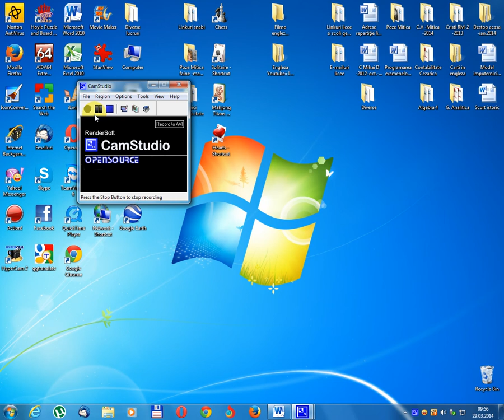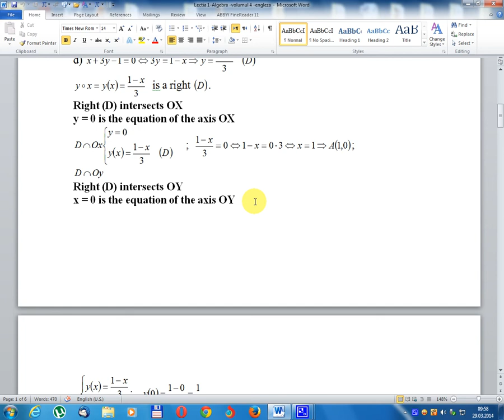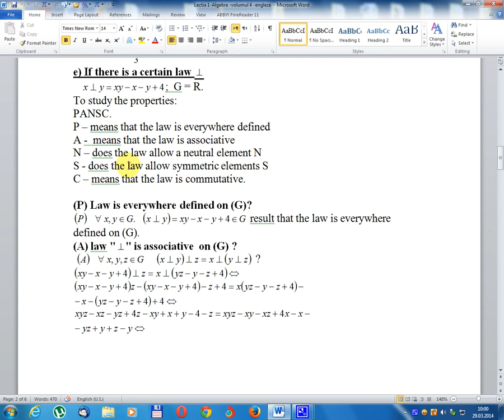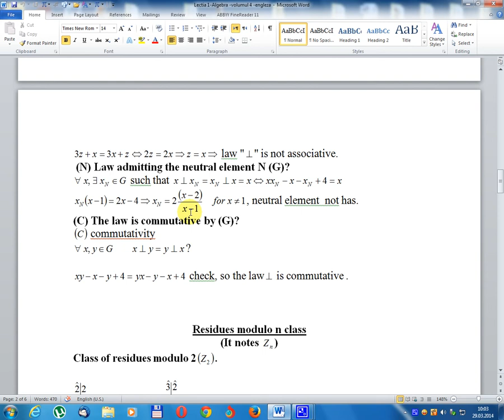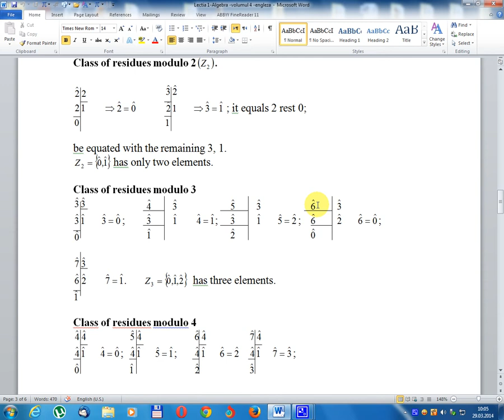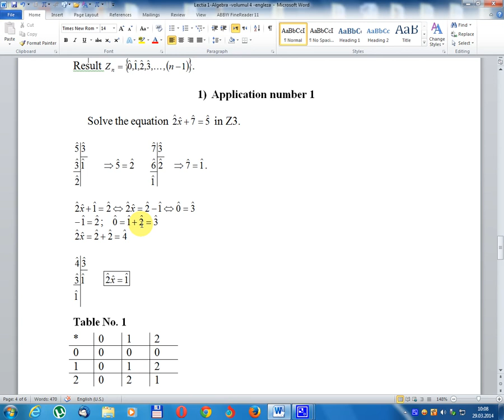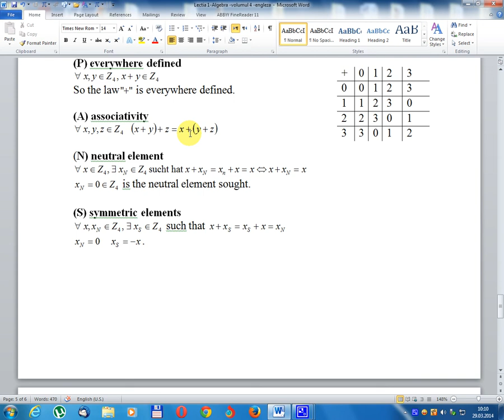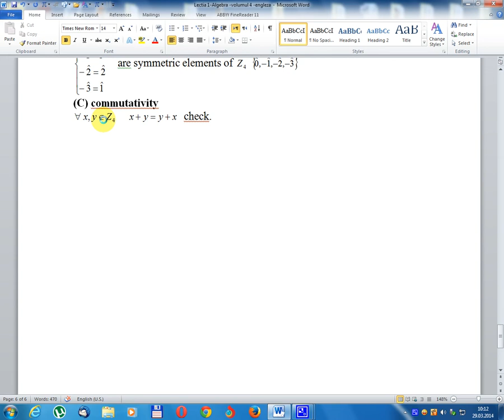Lesson 1-English -Algebra-Volume IV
Laws composition
Note
(P) Law is everywhere defined on (G)?
Residues modulo n class
(It notes  )
Class of residues modulo 2, 3, 4,5 ,6
1) Application number 1
2) Application number 2

 Solve the equation    in   Z7
3) Application number 3
Prove that  forms an abelian group structure (commutative)
(PANSC)
Lesona 1-Igilisi-Algebra-Volume IV
Tulafono ua tuufaatasia
Manatua
(P) Tulafono i soo se mea o faʻamatalaina ile (G)?
Resuits modulo n vasega
(Na ia matauina)
Vasega o toega modulo 2, 3, 4,5, 6
1) Talosaga numera 1
2) Faʻamatalaga numera 2
  Foʻia le faiga i le Z7
3) Talosaga numera 3
Ia faʻamaonia o loʻo faia ai se faʻavae faʻavae abelian (faʻaaogaina)
(PANSC)
Лекција 1-Енглески -Алгебра-Волуме ИВ
Састав закона
Белешка
(П) Закон је свугдје дефинисан на (Г)?
Ресидуес модуло н класе
(Напомиње)
Класа остатака модула 2, 3, 4,5, 6
1) Број пријаве 1
2) број пријаве 2
  Решите једначину у З7
3) број пријаве 3
Доказати да формира абеловску групу структуру (комутативну)
(ПАНСЦ)
(Ц) комутативности.
Thuto 1-Senyesemane -Algebra-Volume IV
Melao e etsoa
Hlokomela
(P) Molao o hohle o hlalosoa ka (G)?
Bolulo ba modulo n class
(E hlalosa)
Libaka tse ngata tsa masala a modulo 2, 3, 4,5, 6
1) nomoro ea 1 ea kopo
2) Nomoro ea bobeli
  Lokisa equation ho Z7
3) Nomoro ea 3
Etsa bonnete ba hore o theha sebopeho sa lihlopha tsa bo-belian (ho fetola)
(PANSC)
පාඩම 1-ඉංග්රීසි-ආල්ජ්ර්රා-වෙළුම IV
නීති සංයුතිය
සටහන
(P) නීතිය (G) මත සෑම තැනකම අර්ථ දක්වා තිබේද?
ප්රතිස්ථාපන පන්තියේ මොඩියුලය
(එය සටහන් කරයි)
ප්ලාස්ටික් කාණ්ඩ 2, 3, 4,5, 6
1) අයදුම්පත අංක 1
2) අයදුම්පත අංක 2
  Z7 හි සමීකරණය විසඳා ගන්න
3) අයදුම්පත අංක 3
ආබෙල් කාණ්ඩ ව්යුහයක් (කොමියුටේෂන්)
(PANSC)
سبق 1-انگريزي-بيگرا-جلد IV
قانونن جي جوڙجڪ
نوٽ
(P) قانون هر جاء تي بيان ٿيل آهي (G)؟
ريويوز ماڊل ن ڪلاس
(اهو نوٽس)
استحصال جا طبقا ماڊل 2، 3، 4،5، 6
1) ايپليڪيشن نمبر 1
2) درخواست نمبر 2
  Z7 ۾ مساوات کي حل ڪريو
3) ايپليڪيشن نمبر 3
ثابت ڪريو ته ھڪڙو ايلييلين ٽولي جي جوڙجڪ (ڪمريٽي)
(PANSC)
(سي) ڪمائيداري.
පාඩම 1-ඉංග්රීසි-ආල්ජ්ර්රා-වෙළුම IV
නීති සංයුතිය
සටහන
ප්රතිස්ථාපන පන්තියේ මොඩියුලය
(එය සටහන් කරයි)
1) අයදුම්පත අංක 1
2) අයදුම්පත අංක 2
3) අයදුම්පත අංක 3
(PANSC)
Lekcia 1-Angličtina-Algebra-Zväzok IV
Zloženie zákonov
Poznámka
(P) Zákon je všade definovaný na (G)?
Zvyšky modulo n triedy
(Poznámky)
Trieda zvyškov modulo 2, 3, 4,5, 6
1) Číslo aplikácie 1
2) číslo aplikácie 2
  Vyriešte rovnicu v Z7
3) Číslo aplikácie 3
Preukázať, že tvorí abelovskú skupinovú štruktúru (komutativnú)
(PANSC)
Lekcija 1 - Angleščina - Algebra-Volume IV
Sestava zakonov
Opomba
(P) Zakon je povsod definiran na (G)?
Ostanki modula n razreda
(Opozarja)
Razred ostankov po 2, 3, 4,5, 6
1) Številka prijave 1
2) številka prijave 2
  Rešimo enačbo v Z7
3) Številka prijave 3
Dokaži, da tvori abelsko skupinsko strukturo (komutativno)
(PANSC)
Casharka 1-Ingiriis-Algebra-Muga IV
Halabuurka sharciyada
Ogow
(P) Sharci ahaan meel kasta oo lagu qeexay (G)?
Qalabka fasulo n
(Waxay qoraysaa)
Fasalka haraaga ah modulo 2, 3, 4,5, 6
1) Lambarka codsiga 1
2) Lambarka codsiga 2
  Xalliyaan isleegta Z7
3) Lambarka codsiga 3
Qaadashadu waxay ka dhigan tahay qaab dhismeedka kooxeed ee abelian ah (istiraatiiji)
(PANSC)